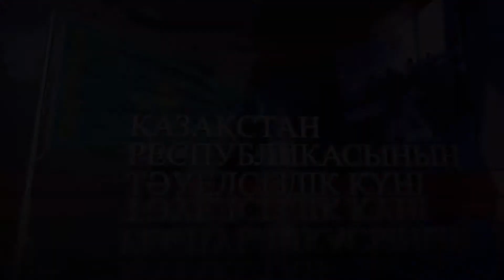"Қазақстаным" әні - Ғалия Асетова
ТӘУЕЛСІЗДІК МЕРЕКЕСІ ҚҰТТЫ БОЛСЫН!  ТӘУЕЛСІЗДІГІМІЗ ҒҰМЫРЛЫ, КӨК БАЙРАҒЫМЫЗ ТҰҒЫРЛЫ БОЛСЫН! Тәуелсіздік мерекесіне арналған Үржар ауданының өнерпаздары дайындаған видеоқұттықтауын қабыл алыңыздар.  Назарларыңызға  Ғалия Асетованыің орындауында   "Қазақстаным " әнін  ұсынамыз.